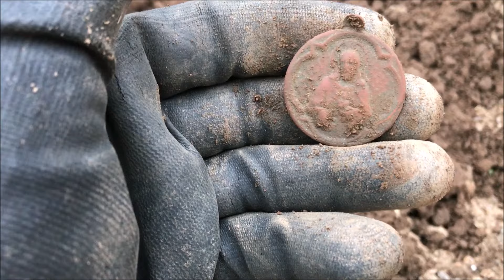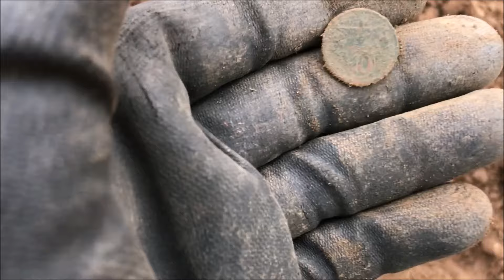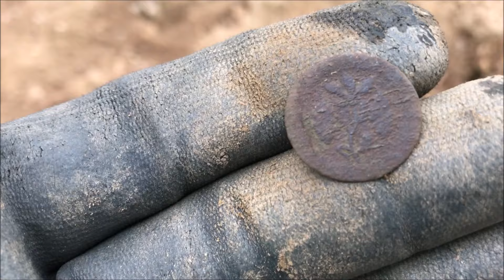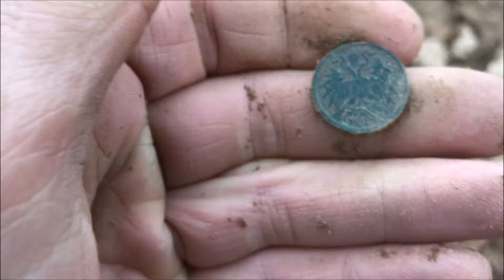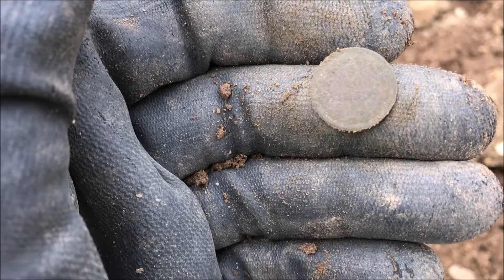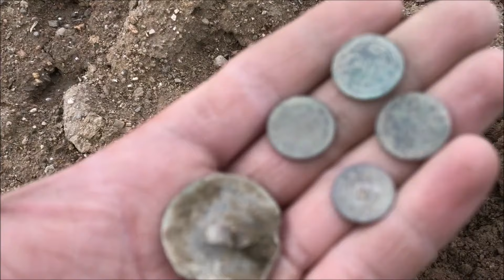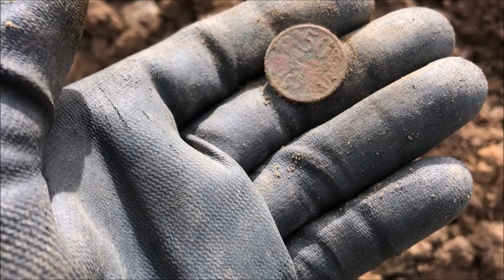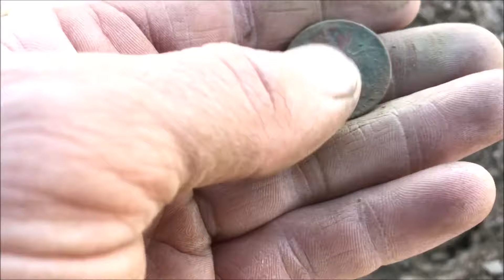Vydetektoroval jsem velký svatý medailon na poli zaslíbeném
Tak jsem se zas jednou navrátil na pole kde už mi padlo pár pěkných křížků a další rozličné materiály. Po ránu jsem byl nějaký rozlámaný, navíc jsem si dal o jeden chleba s medem méně než obvykle, tak sem se trochu obával abych podal stoprocentní detektorářský výkon. Obavy ale byly zbytečné a nálezy se valily tak, jak jsme na hříběcích pastvinách zvyklí. Netrvalo to ani moc dlouho a najednou jsem zahlédl, jak se v hlíně mrská nějaký ten větší kousek! Poté co jsem zkontroloval jestli mě někdo nesleduje, jsem zjistil že se jedná o velikánskou svátostku, jejíž velikost hvězd se dotýká!